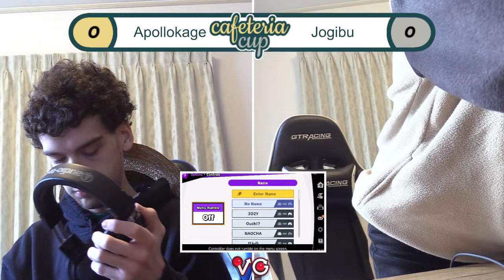Cafeteria Cup : LUNCHTIME - DAY 1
Want to participate in chat?